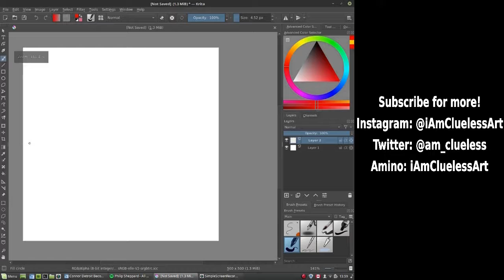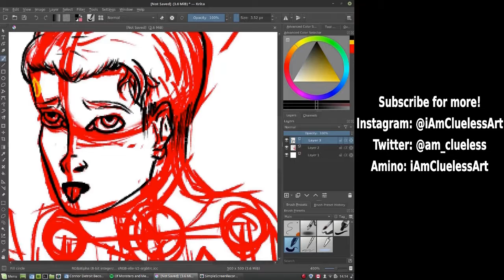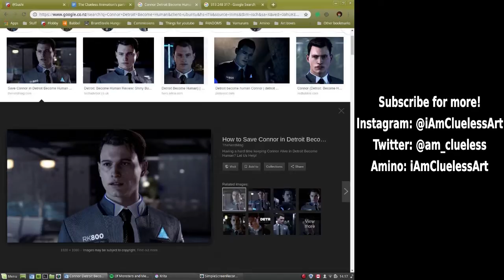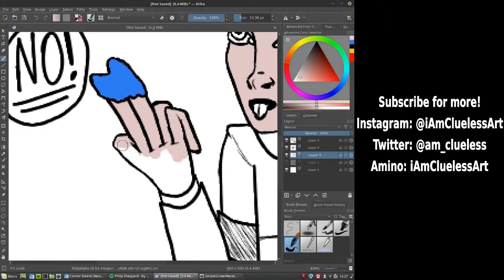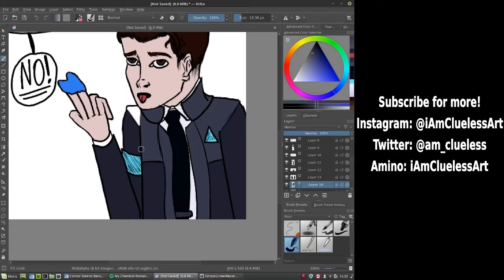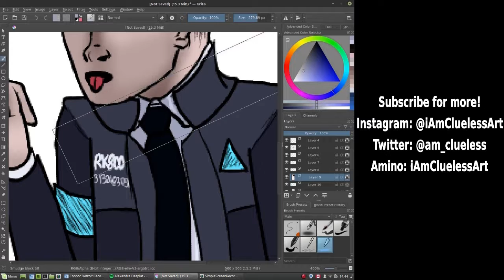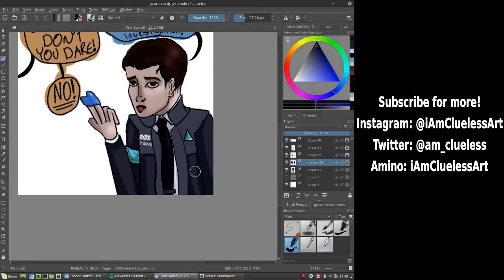CONNOR - RK800 FANART (Detroit: Become Human)! | Digital art SPEEDPAINT (Secret Santa)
Hi guys! I LOVE DETROIT: BECOME HUMAN SO MUCH YOU HAVE NO IDEA!!!
Like a month or something after it went up on social media and it got submitted as a secret Santa gift, I'm finally getting the speedpaint up on here :'D